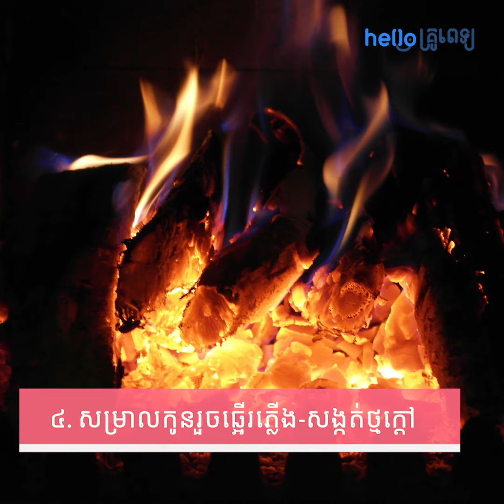ជំនឿខុសឆ្គងមួយចំនួន ធ្វើឲ្យគ្រោះថ្នាក់ដល់ស្ត្រី និងកូន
"ពពោះ ជា​ផ្នែក​មួយ​ដ៏​សំខាន់​ក្នុង​ការ​សាង​ជីវិត​​គ្រួសារ ជា​ពិសេស​ការ​មាន​កូន​ដំបូង ដែល​ប្រែក្លាយ​ជីវិត​ជា​ប៉ាម៉ាក់​គេ។
ផ្នែក​នេះ​នឹង​លម្អិត​ពី​ដំណើរ​ និង​ការ​ត្រៀម​ខ្លួន​យក​កូន​ក្រោយ​រៀបការ ការ​វិវត្តន៍​របស់​គភ៌​ក្នុង​ផ្ទៃ​ម្ដាយ រហូត​ដល់​ថ្ងៃ​សម្រាល
ត្រៀម​សម្រាល និង​សុខភាព​ម្ដាយ​ក្រោយ​សម្រាល បូក​រួម​ទាំង​ចំណីចំណុក និង​ការ​ថែទាំ​ផ្សេងៗ​ដើម្បី​សុខភាព​ល្អ
ទាំង​ម្ដាយ​ទាំង​កូន​តាំង​ពី​ពពោះ​រហូត​ដល់​ឆ្លង​ទន្លេហើយ ។